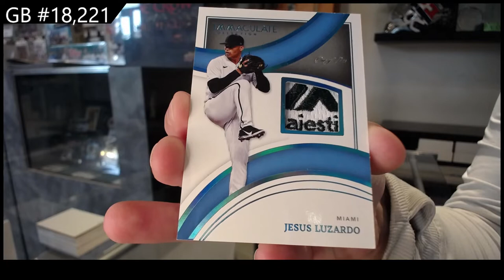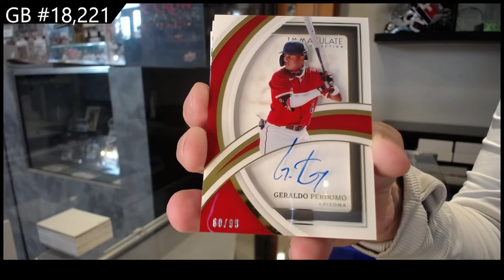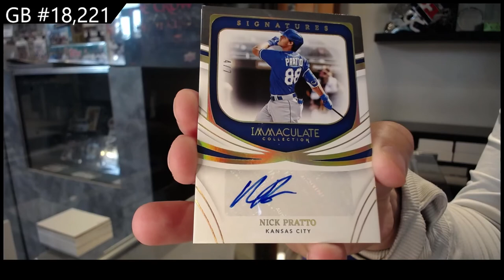2022 Panini Immaculate Baseball Box Break - C&C GB #18,221